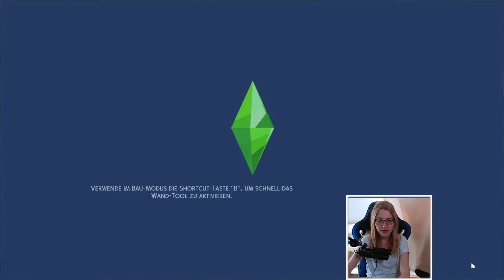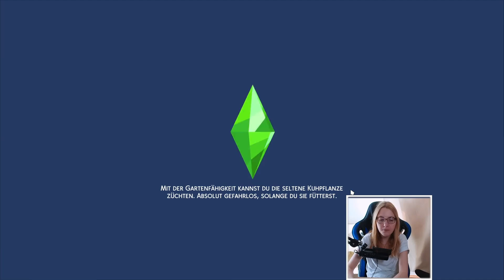Der Perfekte Partner für Liona? - Die Sims 4 Solar System Legacy Challenge #07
Die Sims 4 Solar System Legacy Challenge

Generation 1: Merkur
o Meistern Sie Charisma, Schreib- und Erziehungsfähigkeiten.
o Haben Sie mindestens einen besten Freund und drei enge Freunde.
o Treffen Sie Ihre Freunde mindestens einmal pro Woche
o Bleiben Sie nie länger als eine Sim-Woche Single
o Heirate deinen Seelenverwandten, bevor du erwachsen wirst.
o  mindestens zwei Kinder, zu denen wir ein sehr enges Verhältnis haben.
o Erfülle das Bestreben „Freund der Welt“